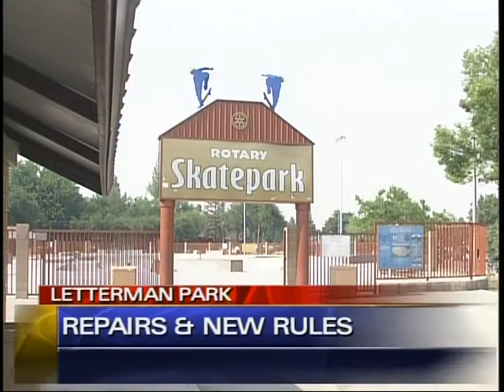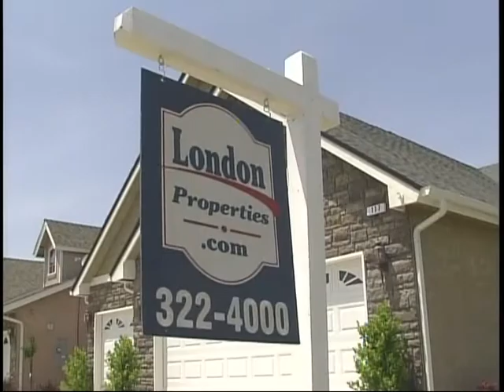Clovis Local 7/11/08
KSEE 24's weeky look at news and events in Clovis, CA